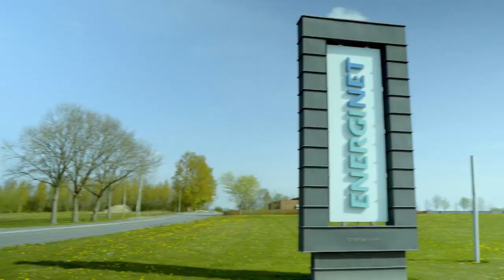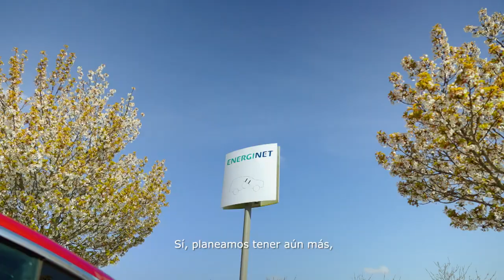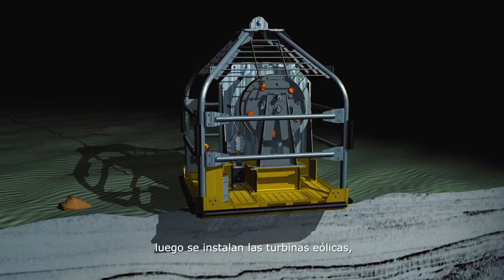Ruta verde: Energías limpias para Chile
En el capítulo 2 de la segunda temporada de Ruta Verde de Canal 13 y 13C, Carolina de Moras junto a Alberto Álvarez Nicholson, abordaN las diferentes posibilidades de energía limpias para Chile.